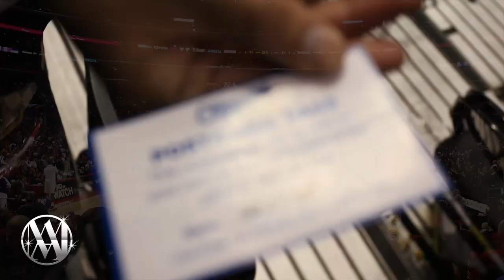Art Mobb - Matt Barnes Piece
Art Mobb's Michael Farhat and Chris Hoyle heads down to Staples Center to meet with Matt Barnes and team from the Los Angeles Clippers to deliver custom art...